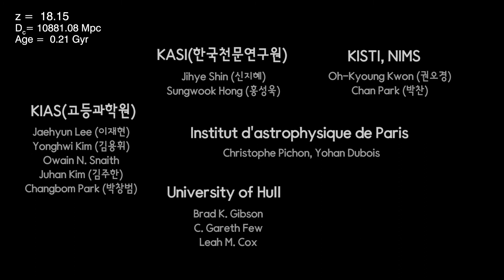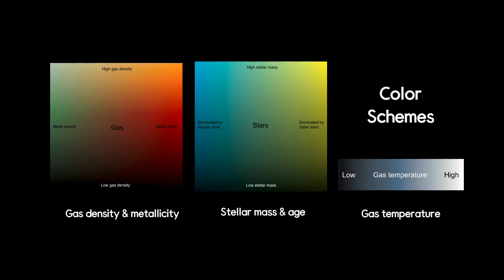The Largest Simulation of the Universe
Horizon Run 5: An unprecedented simulation of the Universe spanning its first 8 billion years of existence, utilising 350 million core hours of supercomputing time.  The simulation was run with the adaptive mesh refinement code, RAMSES-CH, sampling a volume in excess of 1 Gpc^3; embedded within this parent volume is a high-resolution (1 kpc) cuboid of volume 0.01 Gpc^3.  The simulation employs 8 billion dark matter particles, 2 billion stellar particles, and 1 million supermassive black holes.  The high-resolution cuboid includes 3 million galaxies in excess of 2 billion solar masses, 300 thousand galaxies with stellar masses in excess of 1 billion solar masses, and 100 galaxy clusters in excess of 100 trillion solar masses.